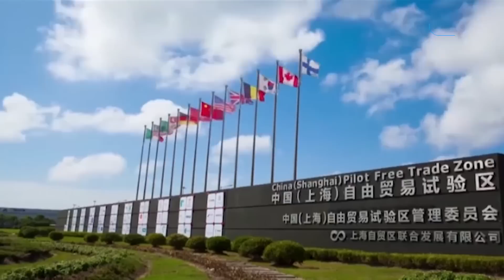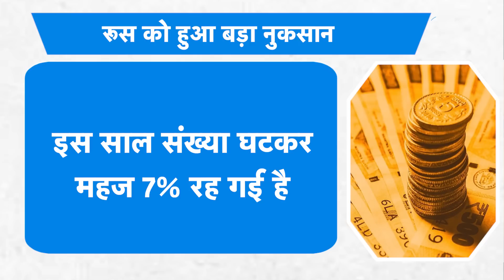INDIA बना नंबर 1, CHINA को पछाड़ दिया! | BIZ Tak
India is among countries like Mexico and Brazil which benefit from increased foreign corporate investment aimed at domestic and international demand.
BizTak Premium ज्वाइन करने के लिए क्लिक करें .